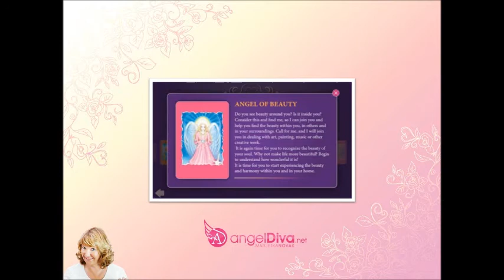tarot angel cards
Tarot Angel Cards will strengthen your intuition, rediscover some of your psychic abilities and at the same time strengthen your communication with angels by asking questions or pleading for help and guidance.

Every time you pull a card, you will awaken angel presence in your life and receive immediate message of angel love - that will direct you towards love for yourself and at the same time towards more loving relationships with other people.